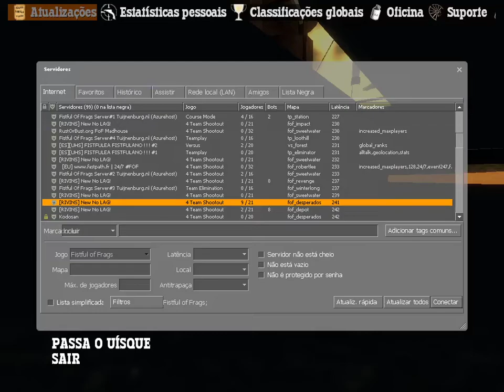Playing Fistful of Frags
| Based on multiplayer, enabled in the first person, full of action and demanding shooting game in the times of the Wild West.